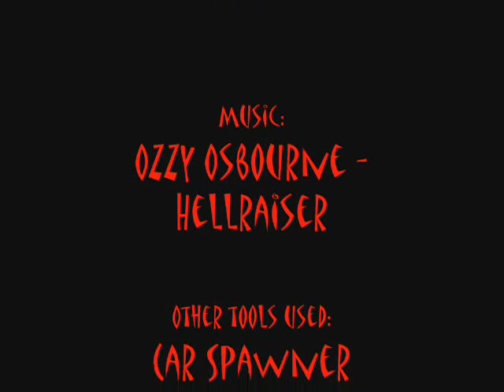GTA SA: Dusty Stunts (Stunting in the Desert)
Desert isn't actually a bad place for stunting. There is a lot of little bumps and high mountains.